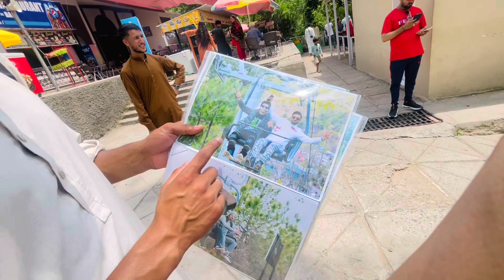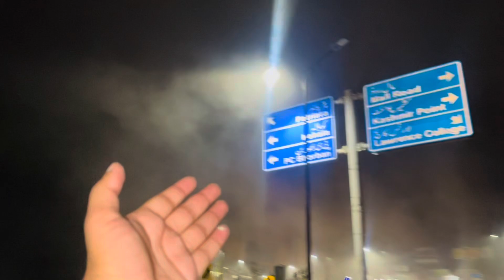Muree Chair lift with Family | patriata chair lift py Bht dar lga😭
My what's ap.